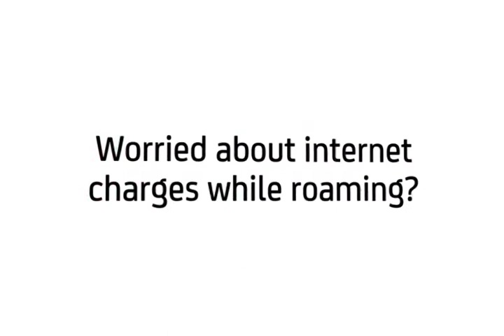Samsung Galaxy Young S6310: Turn on/off data roaming